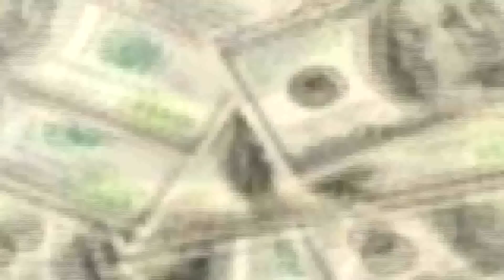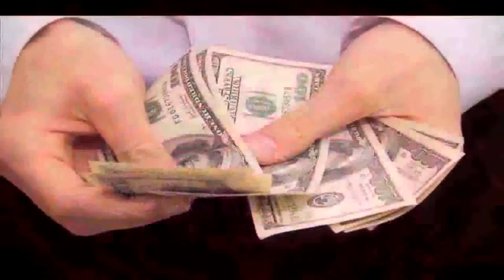ANGEL VASQUEZ Y SU NORTEÑO BANDA - AHORA SOY RICO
CONTRATACIONES:
C. GALEANA # 12 COL. CENTRO
HUAJUAPAN DE LEON, OAXACA
CEL. 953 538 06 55 ó 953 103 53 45

PRODUCCIONES REYES
c. campo aereo # 30 col. aviacion 1ª seccion
huajuapan de leon, oax.
cel. 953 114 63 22